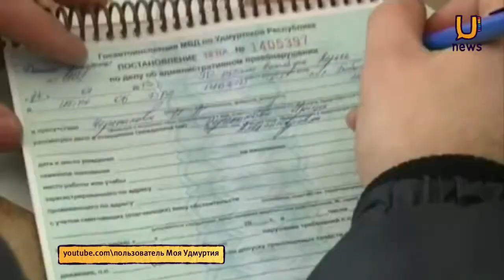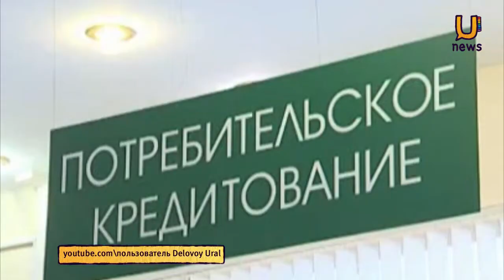U news Коротко о главном 6 февраля 22 00